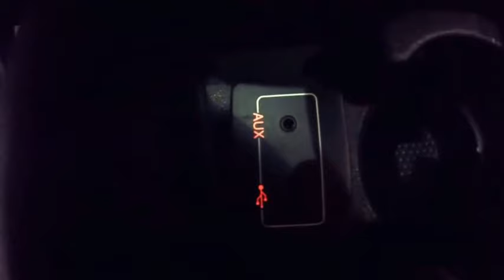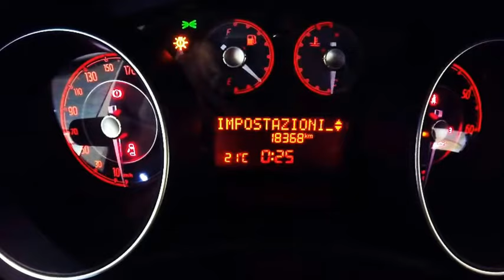FIAT PUNTO 1.3 MJT usata aziendale semestrale Fiat -AUTOSALONE DI PEDE -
Condizione: Semestrale Aziendale
Stato: Ultimi Arrivi
Anno: 2017
Immatricolazione: febbraio 2017
Alimentazione: Diesel
Cilindrata / Potenza:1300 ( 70 KW / 95 CV )
Cambio: Manuale
Trazione: Anteriore
Marce: 5
Esterno: Bianco
Interni: Tessuto castiglio nero
Porte: 5
Chilometri: da 18.000 KM
Numero Proprietari: 1